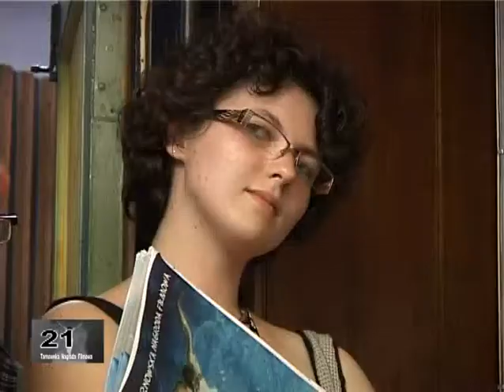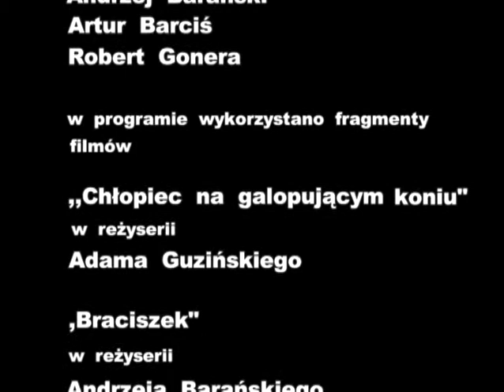21 TNF dzień 4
Małopolska Telewizja Kablowa 2007